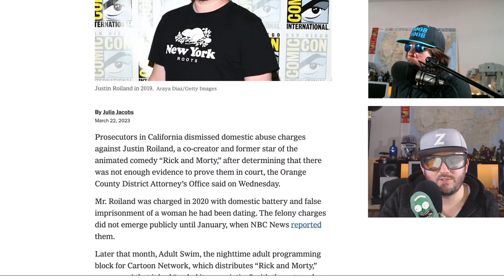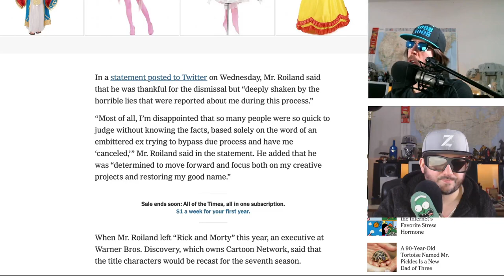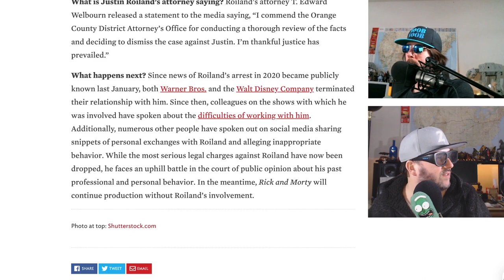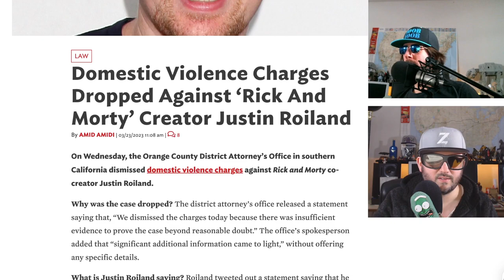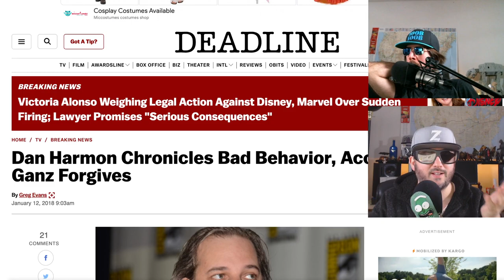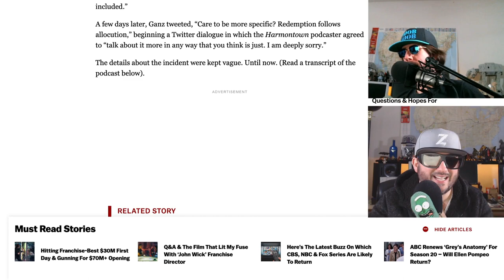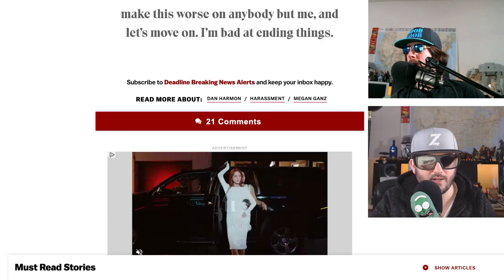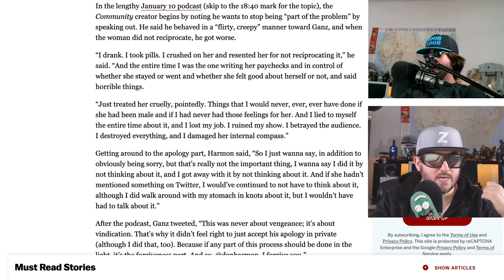Justin Roiland Charges Dismissed, Dan Harmon guilty??? Will Rick and Morty Be Back?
rickandmorty star justinroiland has had all charges dismissed, was there some hollywood hypocrisy here? He was fired or left every project solaropposites squanchgames When danharmon went through similar issues how did he survive? Noob Noob and Z explore.